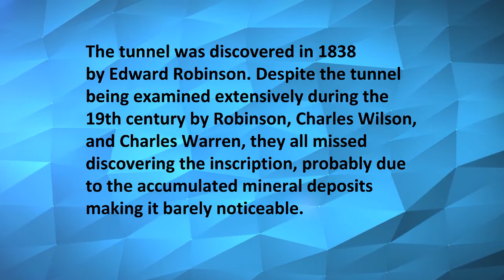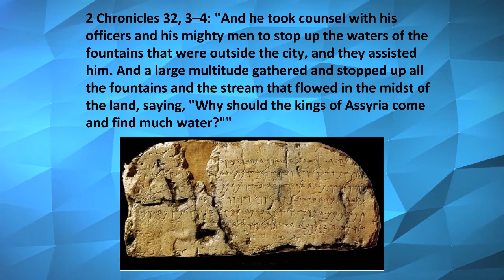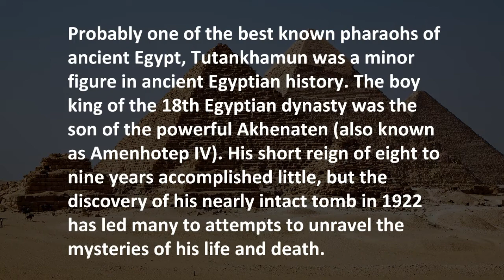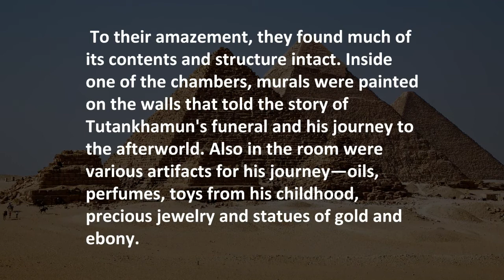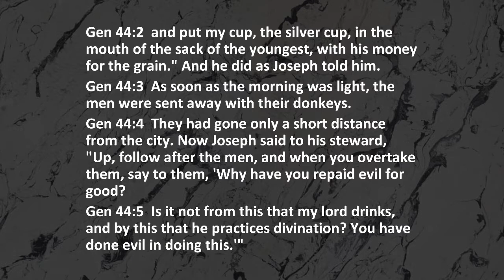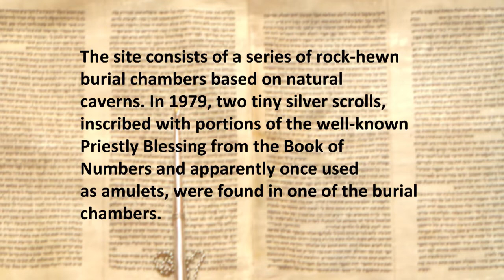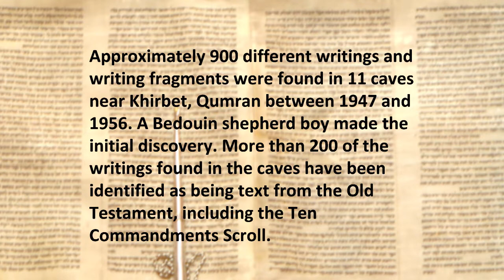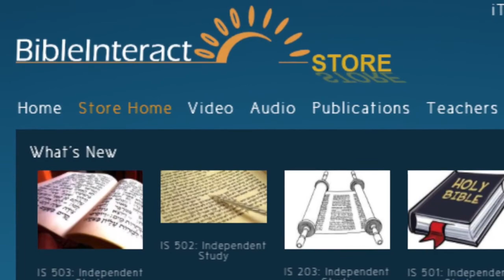Discoveries of the Youth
Dr. George Sparks talks about the many incredible finds that the youth have made in the archaeological field.